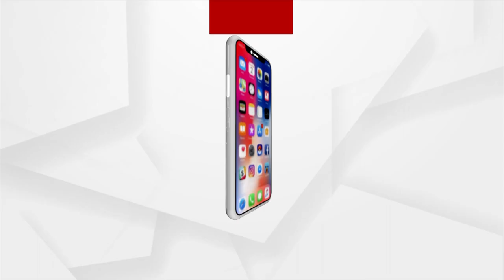Argus Special | 2 Minute Sports News